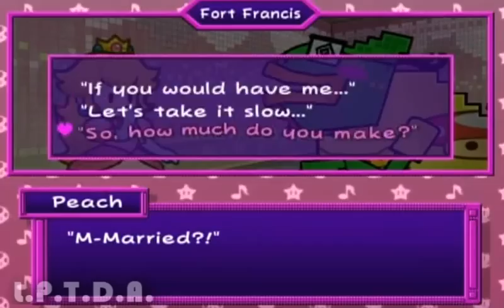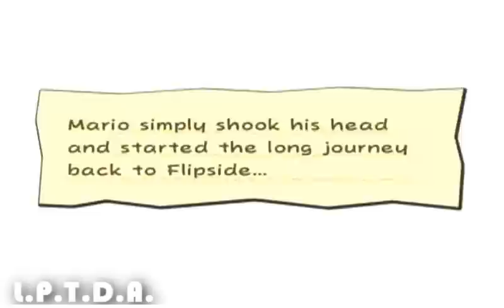Let's Play "Super Paper Mario": Part 20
Chapter 3-4 The Battle of Fort Francis (Part 3)
Boss: Francis (Steve Urkel)